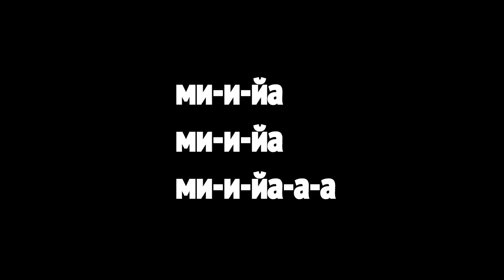Вокальная тренировка для мужского голоса от ми.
Вокальная тренировка для мужского голоса.
Диапазон октава(ми малая -ми первая)
Разные конфигурации ми-и-и/ми-и-йа: поступенно, трезвучие, развернутое трезвучие, октава.
Контроль звучания в "вокальной маске",направить звук прямо вперед(за нотами не тянемся ни вверх ни вниз),ощутить .что все звуки в одном месте.